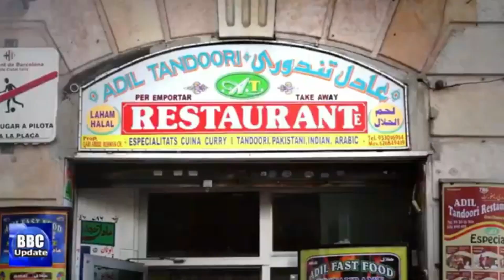کافراڈپاکستانی،بنگالیوں اور بھارتیوں کی گرفتاریاں‘‘Dele A2’’Palestinians seeking asylum in Barcelona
A group of 39 Palestinian passengers on a flight from Egypt to Colombia used a layover at Barcelona airport to demand political asylum in Spain, a government spokeswoman said on Friday.After landing in Barcelona from Cairo on Monday, the passengers were scheduled to board another plane to Colombia and Ecuador but instead sought out authorities in the airport to make the asylum request, the spokeswoman for the central government's regional office said.Local migration officials are evaluating the cases of the passengers from Cairo, the spokeswoman said."They are in a special room and all their necessities are being taken care of," she said. "They are there voluntarily," she said, declining to give further details.It is the second attempt by a group of airline passengers to gain entry to Spain in less than two weeks.On Nov. 6, a group of 21 passengers ran from a plane on the runway at Palma de Mallorca airport after an emergency landing that was prompted by a passenger faking illness.However, the government spokeswoman said the Palestinian passengers in Barcelona had not staged any incident.